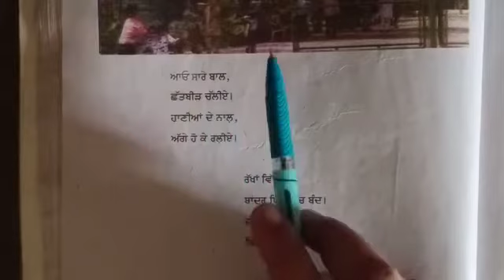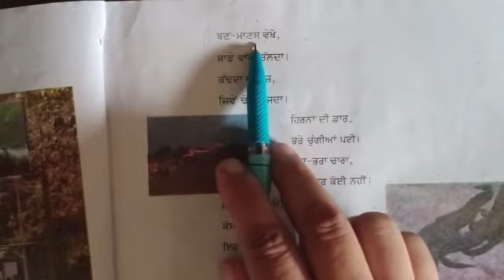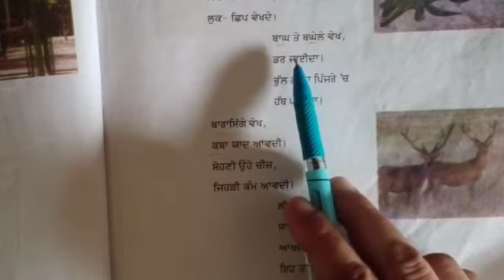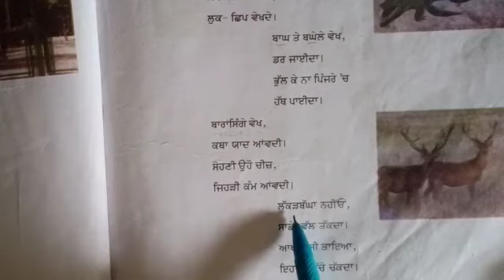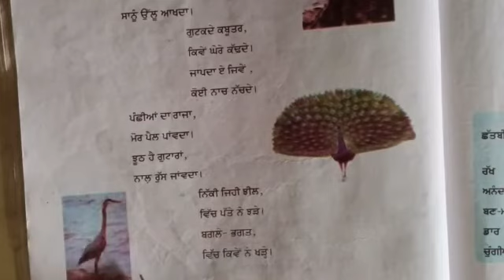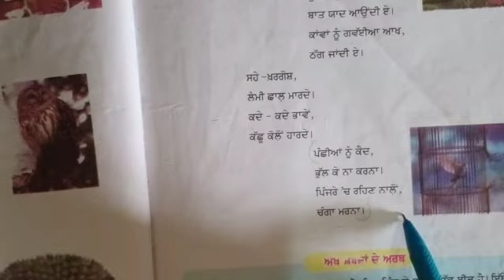ਪਾਠ 8 ਚਿੜੀਆ ਘਰ। 5th Class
By Nirmal madam